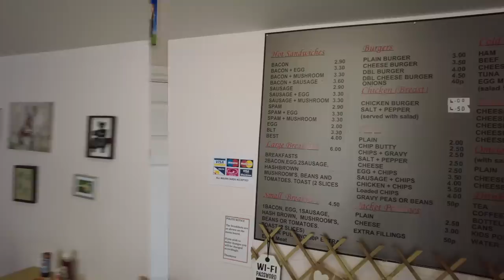I went to a WORKSHOP CAFE